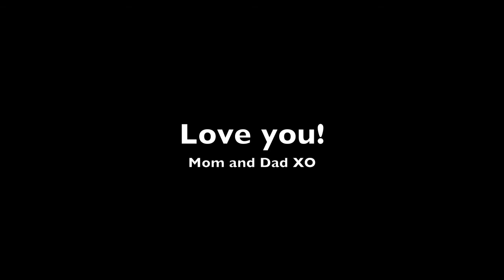Ruby Margaret Dollin - 2 Months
August 12 2012 Ruby Margaret Dollin was born. This is my video to our baby Ruby and her first three months!

XO